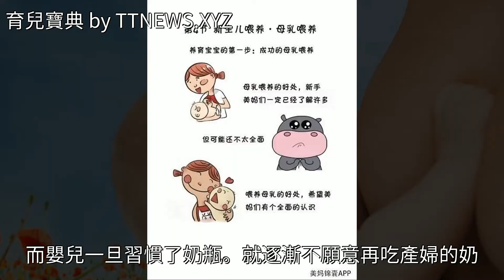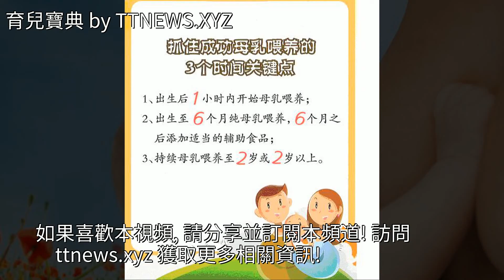母乳餵養成功的關鍵！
母乳餵養成功的關鍵！母乳餵養成功的關鍵！母乳餵養 新生兒 產後護理 分娩 懷孕